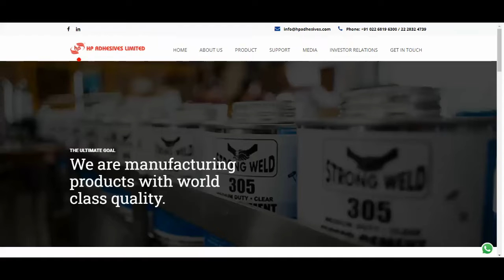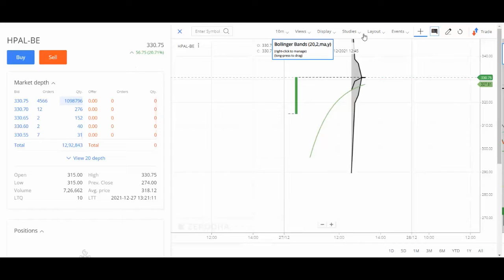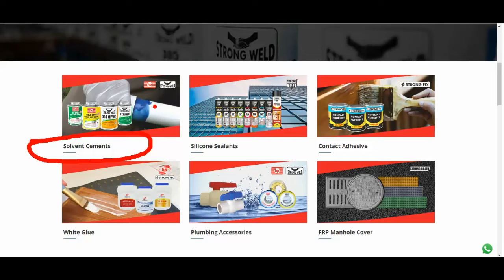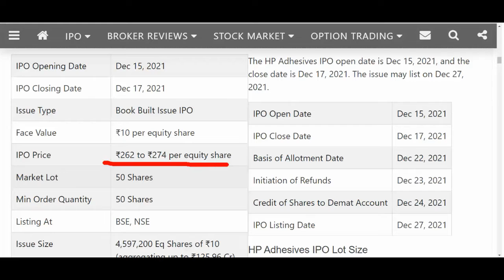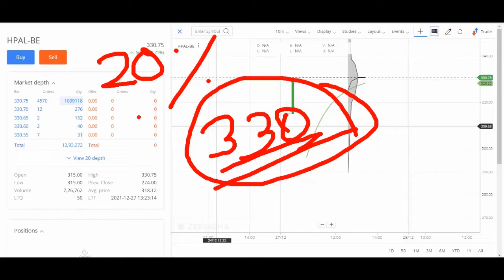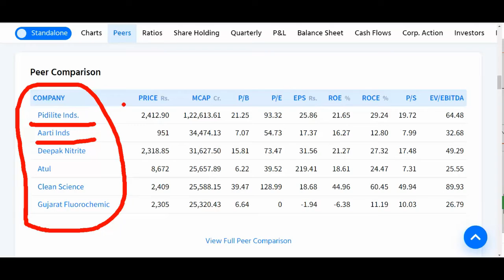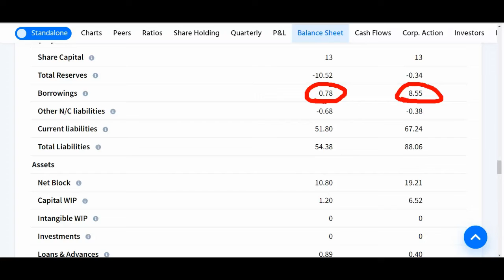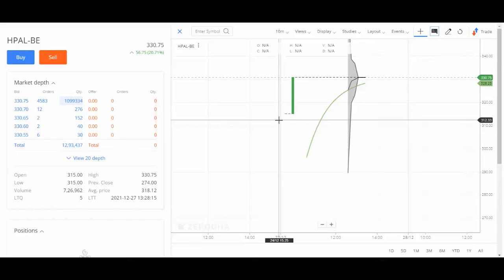HP Adhesives IPO LISTING TODAY 💥HP Adhesives IPO 20% PROFIT 💥HP Adhesives SHARE DETAILS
hello friends welcome to stock market study our channel where we are giving "stock market knowledge" "stock market updates" "stock market latest news" "stock market tips" "stock market fundamental analysis" "stock market technical analysis" "stock market charts" "stock market for beginners" "stock market in hindi" "stock market related guidance" etc... i am not a sebi registered. i am just keeping my point of view about stock market and shares. hence before taking any decision consult or discuss with u r financial advisor . banknifty intraday calls on telegram cash & future calls on telegram sms stockstudy stockmarketstudy shearmarket indianshearmarket multibaggerstock fundamentalanalysis stockmarket bse nse nseindia bseindia technicalanalysis sharemarket mediumterm investment longterm shortterm stockityx, multibagger stock of 2021, stock to buy in 2021, 2021 stocks to buy, 2021 stock, 2021 stocks to buy india, 2021 stocks for beginners, 2021 stocks to buy now, 2021 stocks to watch, 2021 stocks to look out for, stocks 2021 predictions, stocks 2021 india, best share to buy today, best shares to buy 2021, best shares to buy now, best share for long term investment, best share to buy tomorrow, best shares to buy now in india, multibagger stocks 2021 india, multibagger stocks, multibagger penny stocks 2021 india, multibagger share, multibagger stocks 2021 india latest, multi-bagger stocks for next 10 years, multibaggers for 2021 india, multibagger penny stocks 2021 india latest, multibagger stocks for long term investment, multibagger share for 2021, share to buy today, share to buy tomorrow, share to buy tomorrow for intraday, share to buy for long term, share today news, penny stocks to buy now, penny stocks for long term investment, penny stocks 2021 india, penny stocks to invest in 2021, penny shares to buy 2021, penny share to buy today, penny share, penny shares for 2021, penny share list, penny share today, penny shares with strong fundamentals, penny shares to buy, penny share for long term, penny shares debt free, debt free show less, hp adhesives ipo date,hp adhesives ipo details,hp adhesives ipo price,hp adhesives ipo gmp,hp adhesives ipo review,hp adhesives ipo analysis,hp adhesives travel technologies limited ipo,hp adhesives travel technologies limited ipo date,hp adhesives travel technologies limited ipo details,hp adhesives travel technologies limited ipo price,hp adhesives travel technologies limited ipo gmp,hp adhesives travel technologies limited ipo review,hp adhesives travel technologies limited ipo analysis,upcoming ipo, stock market in india,basics of share market for beginners,indian share market,how to enter stock market for beginners,how to begin investing in the share market,naye log stock market main invest kaise kare,how to make money in stock market,how to invest in stock market,share market basics,share market mein nivesh kaise karien,share market basics for beginners,stock market explained,how can beginners start investing,stock market basics for beginners in hindi,share market,share market for beginners,share market price,stock market,what is share market,sensex,what is sensex,nifty,share market india,investment,mutual funds,best shares to buy 2021,best shares to invest 2021,stock trading,kuvera,stock investing app,reliance,tata,nse,bse,bombay stock exchange ⚠️ disclaimer : all the information provided on this channel are for educational purposes only.this channel does not promote or encourage any illegal .the channel is no way responsible for any misuse of the information. 🚫 copyright disclaimer under section 107 of the copyright act 1976, allowance is made for "fair use" for purposes such as criticism, comment, news reporting, teaching, scholarship, and research. fair use is a use permitted by copyright statute that might otherwise be infringing. non-profit, educational or personal use tips the balance in favor of fair use. thanks thank you for join with us.